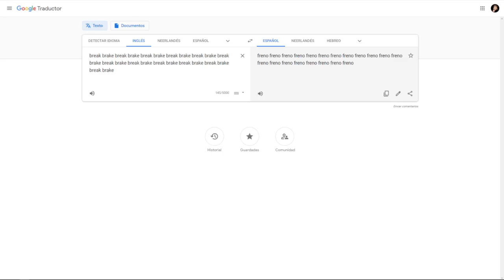DIFFERENCE BETWEEN BREAK AND BRAKE ON GOOGLE TRANSLATOR.